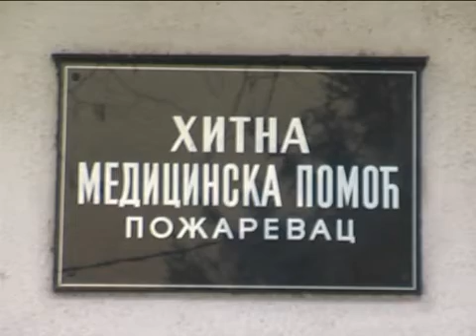Relativno mirno u službi hitne pomoći u Požarevcu za doček nove godine, 03.01.2012.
Uoči dočeka Nove Godine i njene reprize, pretpostavlja se da će služba hitne pomoći imati pune ruke posla. Nažalost, tuče i saobraćajne nesreće uzrokovane prevelikim količinama alkohola često se dešavaju u najluđoj noći.